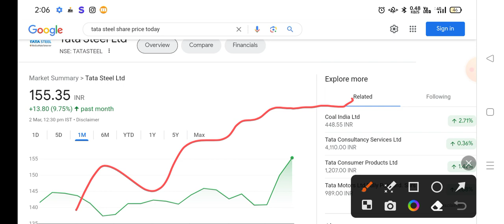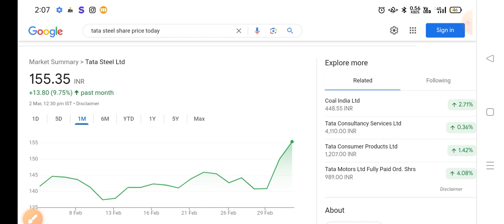Tata steel share 🔴 target- 250+ 🔴 Tata steel share news today। Tata steel share latest news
Topics covered:
1) tata steel share
2) Tata Steel share news today
3) Tata Steel share price
4) Tata Steel share latest news
5) trading